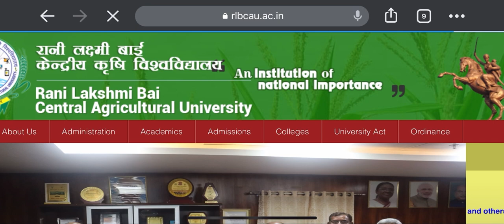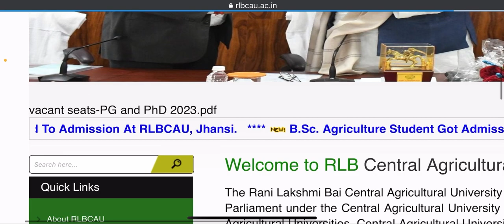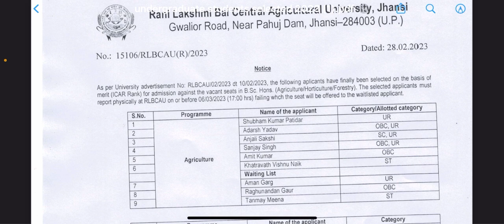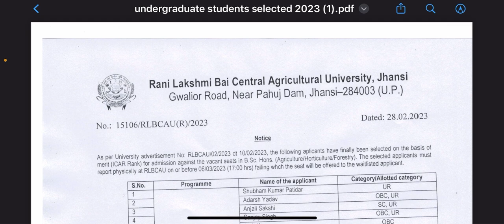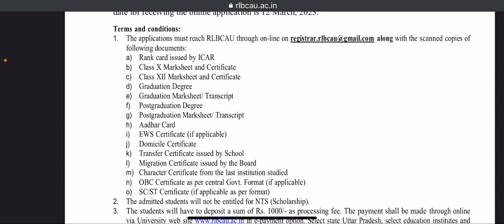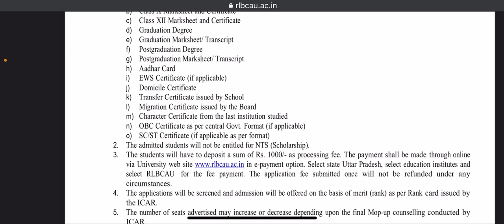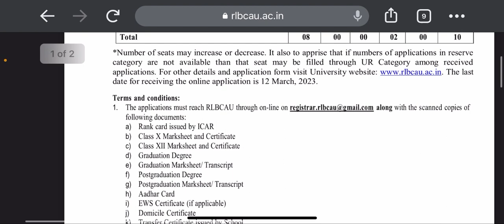RLBCAU SPOT ROUND counselling 2022 🥳🥳UG RESULT out 🥳PG/PHD VACENT seat counselling icar 2022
icar ug...

icar2022cuttoff ICAR counselling UG/PG/PHD OFFLINE REPORTING today latest updates👍💯 Class & hostel allotment update

2022| ICAR exam latest update l icar 2022 latest update|
2022
Low Cut_off_Universities
RPCAU pusa